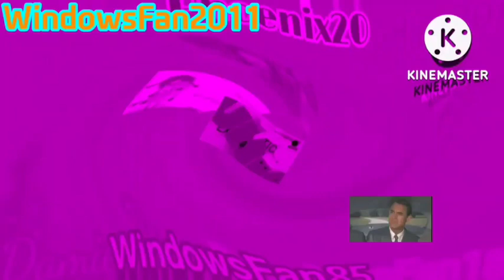Free To Use The Preview 2 Clock Effects^1723-1745